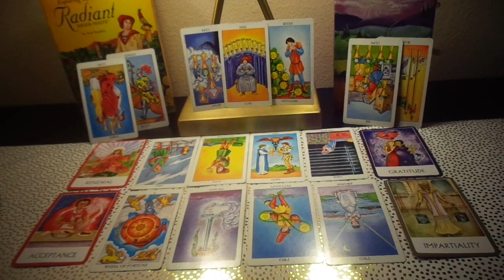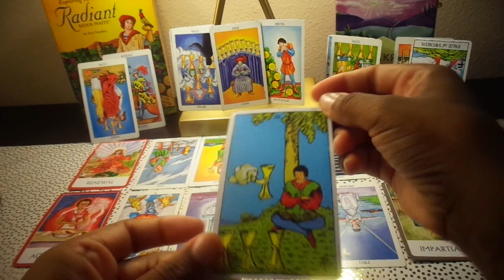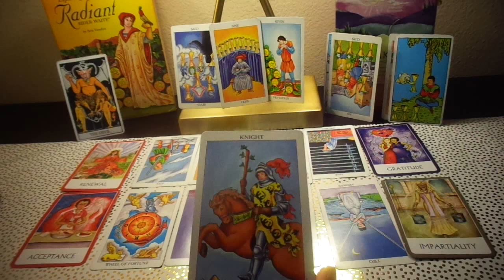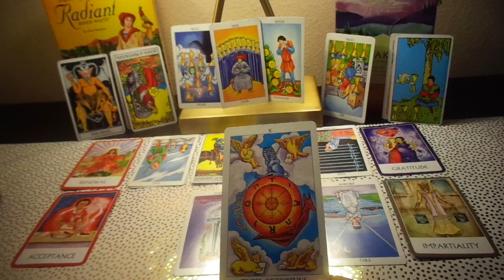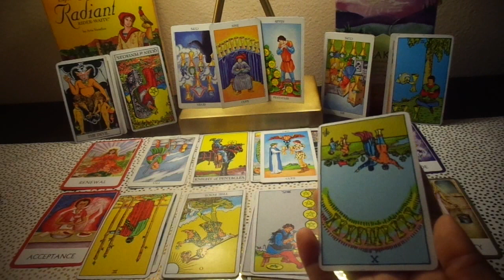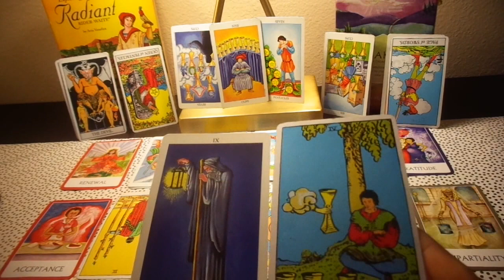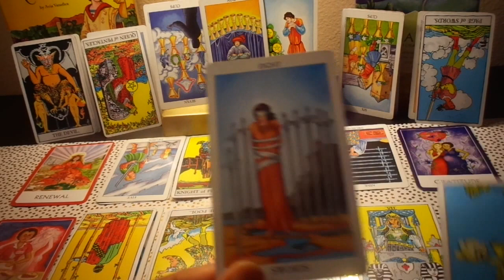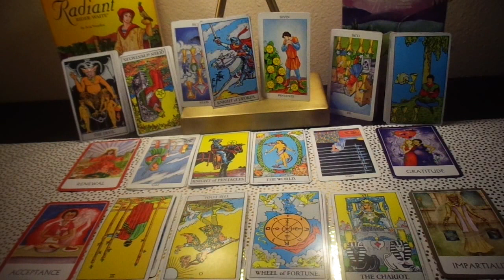Virgo- YOUR PARTNER IS WEARING A FALSE MASK!!!//Weekly Love Reading August 6-15 2017